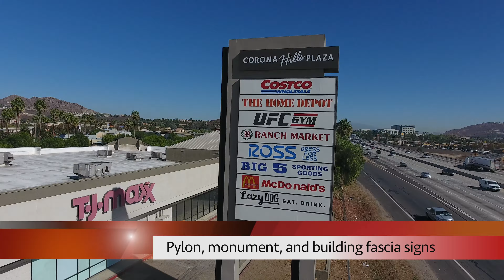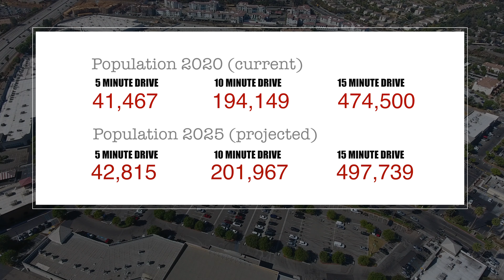Corona Hills Plaza 1.0